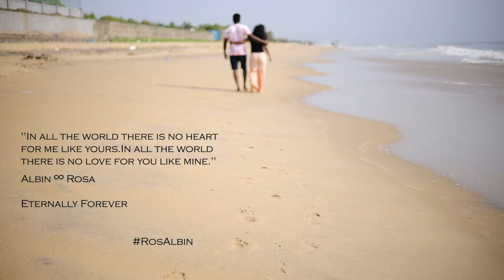Merchant Navy Wedding | Post wedding shoot | Albin ♾️ Rose | "All my love is yours"......